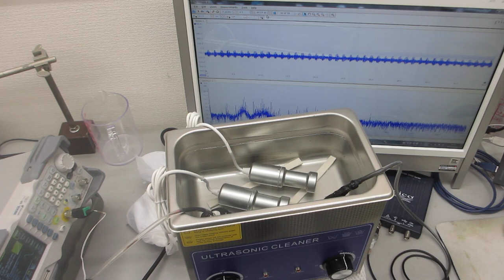ポータブル超音波洗浄器（50kHz 50W)のエージング処理ーーメガヘルツ超音波による表面残留応力の緩和・均一化処理ーー（超音波システム研究所）